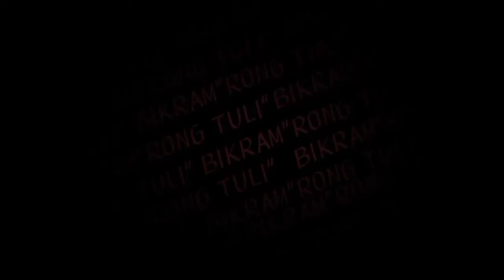vrite Kohli pencil sketch drawing || Bikram Rong Tuli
🙋👋WELCOME TO BIKRAM “RONG TULI”👋🙋

HALLO,
  FRIEND'S

How r you?
i am new for youtube so friends pls support me🥰🥰
if you support me.
 I will try my best🥰🥰
your one
Increases my urge to make videos